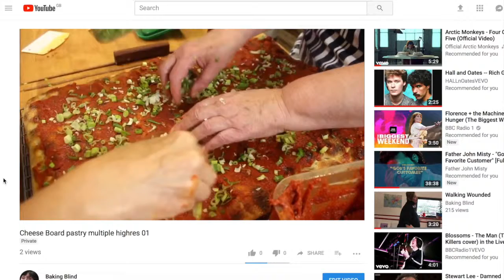SF soundscape 01